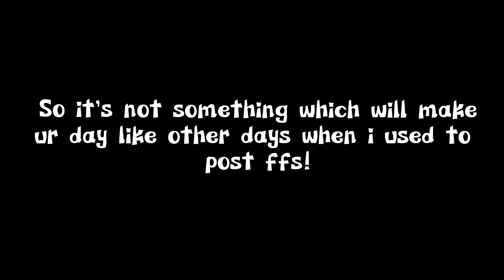Goodbye Babies (I Quit)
(oh phuk! the edit sucks)
i will come back after some months or next year.. who knows! keep waiting for me! love u ❣️